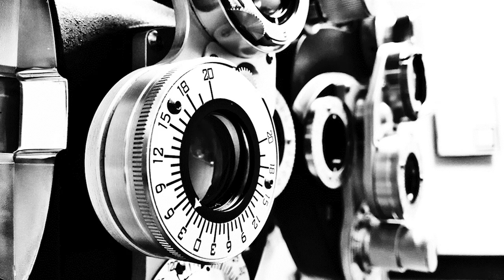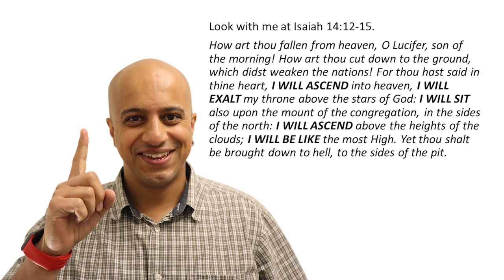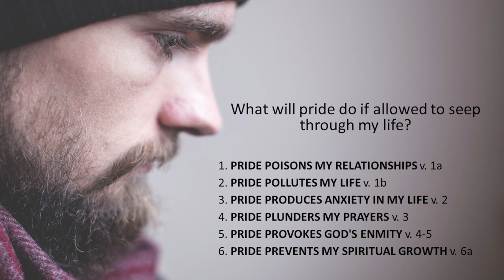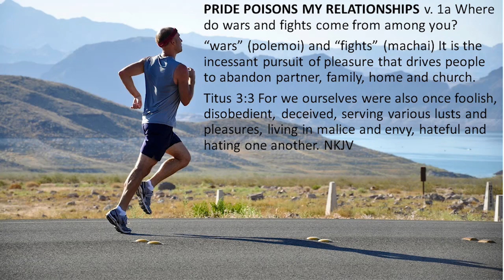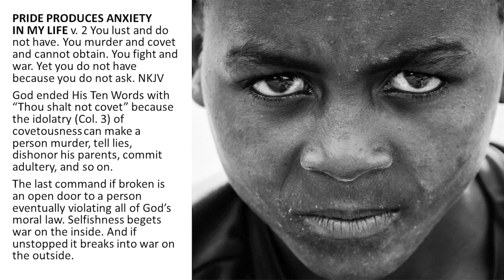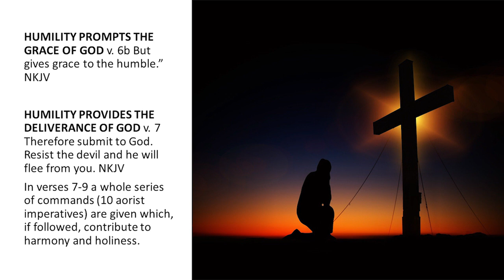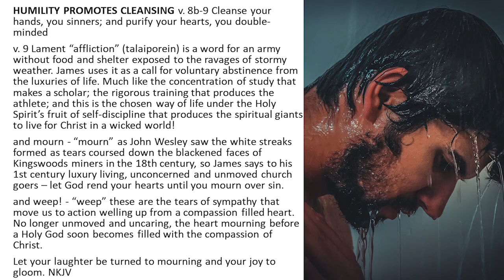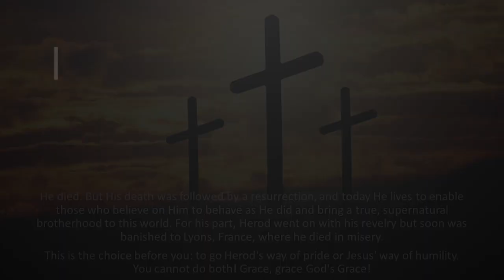ACL-31 SATAN vs. GOD: The Pride Problem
God is in an all-out war against PRIDE this morning.
He wants to stamp it out in our lives TODAY. Let’s let Him give us an exam today and help us cure our “I” problem today!
     The most glaring portrait of pride is Lucifer, Satan, the devil. His downfall was deadly pride: In this angelic host of the Lord God in heaven, above the archangels and above the seraphim and above the cherubim, there was one that God chose to be the crown prince of them all.  His name was Lucifer, the star of the morning, the leader of the host of heaven, the guardian of the throne of God.  Into Lucifer’s hands were committed all that the Lord God had made and all of the angels that He had created.  He was beautiful.  He was perfect.  And in his beauty and in his perfection he said in his pride that he would be like the Most High God.

Look with me at Isaiah 14:12-15: How art thou fallen from heaven, O Lucifer, son of the morning!  How art thou cut down to the ground, which didst weaken the nations!  For thou hast said in thine heart, I WILL ASCEND into heaven, I WILL EXALT my throne above the stars of God:  I WILL SIT also upon the mount of the congregation, in the sides of the north:  I WILL ASCEND above the heights of the clouds; I WILL BE LIKE the most High.  Yet thou shalt be brought down to hell, to the sides of the pit.

In our text  look with me and see that - A Genuine Christian RECOGNIZES AND TURNS FROM PRIDE AND ITS EVILS  4:1-12. Like ink blots on a lovely white wedding dress, these verses in James stain his words to those 1st-century church members. When Satan comes into the scene as John 10:10 says he comes “ to steal, and to kill, and to destroy. I have come that they may have life, and that they may have it more abundantly.”
NKJV. And what is Satan’s calling card? PRIDE

What will pride do if allowed to seep through my life?

1. PRIDE POISONS MY RELATIONSHIPS v. 1a
2. PRIDE POLLUTES MY LIFE v. 1b
3. PRIDE PRODUCES ANXIETY IN MY LIFE v. 2
4. PRIDE PLUNDERS MY PRAYERS v. 3
5. PRIDE PROVOKES GOD'S ENMITY v. 4-5
6. PRIDE PREVENTS MY SPIRITUAL GROWTH v. 6a

But what will pride resisted, or humility do?

1. HUMILITY PROMPTS THE GRACE OF GOD v. 6b
2. HUMILITY PROVIDES THE DELIVERANCE OF GOD v. 7
3. HUMILITY PROSPERS INTIMACY WITH GOD v. 8a
4. HUMILITY PROMOTES CLEANSING FROM GOD v. 8b-9
5. HUMILITY PREPARES US SUCCESS THROUGH GOD  v. 10-12

ACL-31 - The Pride Problem (980201AM)